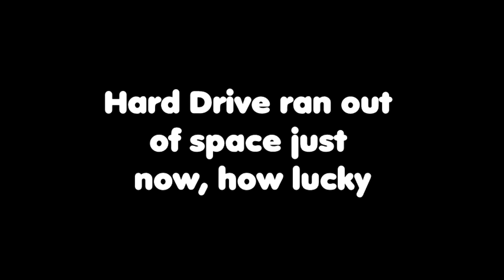Bergajuice DST008 - The ice closes in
Welcome to Don't Starve Together, the popular Don't Starve game, where the object is to not starve, this time with a friend (who cannot be used as food... probably).

Myself and the sexy Fairyjuice are going to attempt to survive as long as we can, come along for the derps, herps, singing and hashtags. Feel free to suggest songs we can sing in future episodes, maybe we will do an episodic Karaoke.